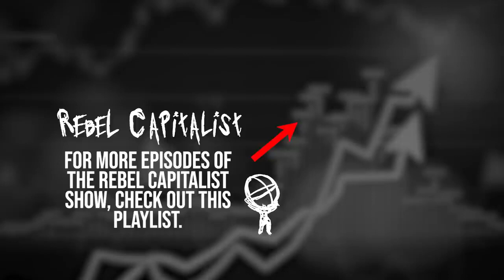* Lyn Alden/Chris MacIntosh (Mania's, Social Unrest, Virus 2nd Wave, How To Survive/Thrive)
✅  To join Rebel Capitalist Pro, or to discover more intel on how it can benefit YOU, click the link!